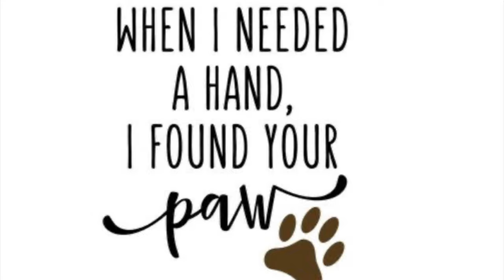A Memorial Video For My Dog :(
He got stolen :(